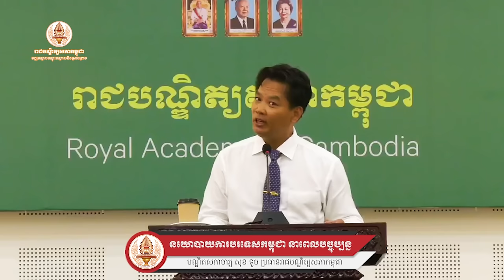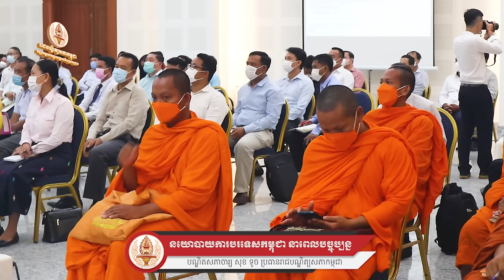CTR09 នយោបាយការបរទេសកម្ពុជា នាពេលបច្ចុប្បន្ន (បណ្ឌិតសភាចារ្យ សុខទូច)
Welcome to Share Video Cambodia, the channel where you can find amazing videos about the culture, nature, and people of Cambodia. Whether you are interested in learning about the history, cuisine, or traditions of this beautiful country, or you want to see stunning scenery, wildlife, and attractions, this channel has something for you. Join me as I share my experiences and insights from traveling and living in Cambodia, and discover the wonders of this Southeast Asian gem. Welocome To CTR Royal Academy of Cambodia (CTR) មជ្ឈមណ្ឌលបណ្តុះបណ្តាល និងស្រាវជ្រាវនៃរាជបណ្ឌិត្យសភាកម្ពុជា៖
CTR នយោបាយការបរទេសកម្ពុជា នាពេលបច្ចុប្បន្ន (បណ្ឌិតសភាចារ្យ សុខទូច)
- គ្រប់គ្រងការបណ្តុះបណ្តាលផ្នែកឧត្តមសិក្សា និងក្រោយឧត្តមសិក្សា
- គ្រប់គ្រងការបណ្តុះបណ្តាលផ្នែកបច្ចេកទេសនិងវិជ្ជាជីវៈ
- គ្រប់គ្រងការបណ្តុះបណ្តាលភាសាបរទេស
- សម្របសម្រួលការស្រាវជ្រាវ និងគ្រប់គ្រងលទ្ធផលស្រាវជ្រាវ និង
- សហការនិងចាត់ចែងការបកប្រែឯកសារសំខាន់ៗពីភាសាបរទេសមកភាសាខ្មែរ
🎬 Software Video Editing : Adobe After Effects Pro CC
📷 Software Photo Editing : Photoshop CC
🎬 Software Live Steam: OBS Studio